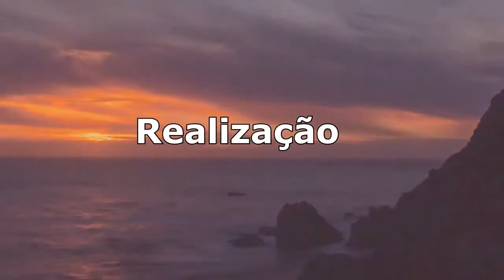18/12/2018. Provérbios 18:21. Nossas palavras. Meditação Bíblica com o Pr. Nilton Lima